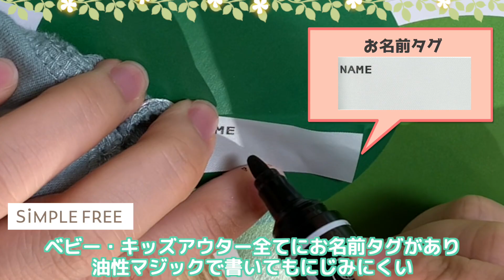【1月バイヤーイチオシ】シンプルフリー長袖Ｔシャツ～お洋服で春を先取りしてみませんか～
まだまだ寒い季節ですが春を迎えるにあたり、生活の中に少しでも明るい春カラーを入れたいなと思うことってありませんか？
今回ご紹介するのは、アカチャンホンポオリジナルブランド『シンプルフリー』の春を先取りの『長袖Ｔシャツ』なんと！780円(税込858円)です!!サイズ展開は80～120cmです。
シンプルでカジュアルなスタイルなので、どんなシーンにも着回し自在のシンプルフリー。
その他にもシンプルフリーの新作アイテムを展開しておりますので、ぜひお店やネット通販でチェックしてみてください♪

今回ご紹介した商品は店頭・ネット通販でご購入いただけます。
▼シンプルフリー　[ベビー]長袖　Ｔシャツ

▼シンプルフリー　[キッズ]長袖　Ｔシャツ

※こちらに掲載の価格は2021.1.6時点の価格です。
※店舗・ネット通販により在庫状況が異なります。
※在庫切れの場合はご了承ください。

アカチャンホンポオフィシャルサイト

アカチャンホンポ公式アプリのダウンロードはこちら

SNSでも商品情報、お役立ち情報、癒される画像など配信中♪

（赤ちゃんの日常や成長を画像でご紹介）
（商品紹介やライブを配信）